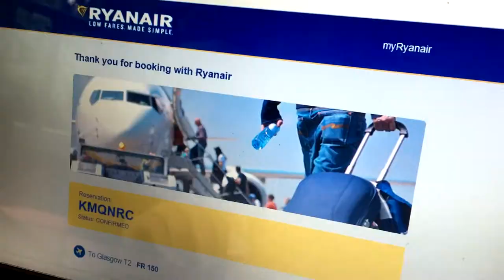Philipps Abschied in Mittweida / VLOG - COSMO X ► Crossmedia 2016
Philipp startet sein Abenteuer nach Schottland. Er spricht über die letzten Eindrücke in seiner Studienstadt, aktuelle Ereignisse und Zukünftiges. Auch sein Mitbewohner hat mehr oder weniger freiwillig ein Statement zum Thema “Bye Bye Mittweida” abgegeben. Für ihn heißt es nun, auf nach Paisley!

Mehr Informationen zum Crossmedia-Modul für Medienstudenten an der Hochschule Mittweida sowie den aktuellen Kampagnen: